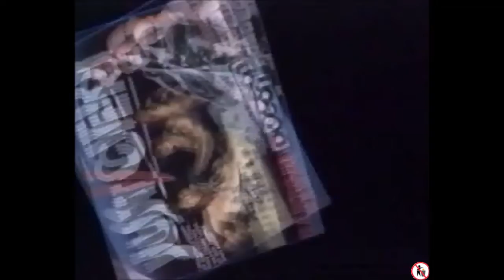Les Justiciers (publicité compilation jeux vidéo Micromania 1989)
Présentation promotionnelle de la compilation Les Justiciers (versions Amiga, etc.). Avec, bien évidemment, des images des version Arcade de Dragon Ninja et de RoboCop, et aucun visuel du peu présentable Rambo III. ^^

Mon blog dédié aux jeux vidéo : Jeux vidéo et des bas